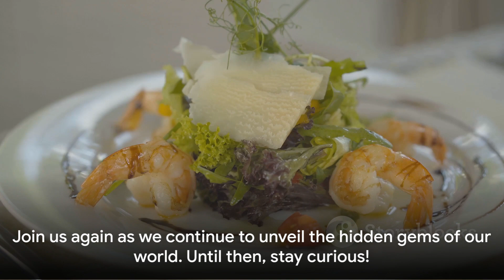Punta Cana Unveiled: 10 Intriguing Facts You Didn't Know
Greetings, wanderers and sun-seekers! Today, we're jetting off to the tropical paradise of Punta Cana, a jewel in the Dominican Republic's crown. Beyond the pristine beaches and turquoise waters, Punta Cana hides a world of captivating curiosities. Join us as we unveil "Punta Cana Unveiled: 10 Intriguing Facts You Didn't Know."